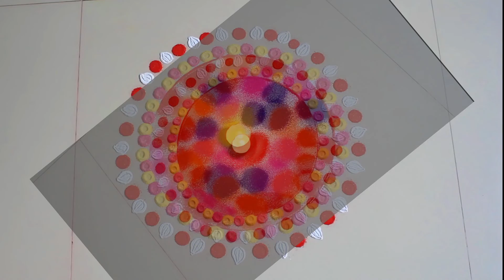Holi Special Colourful Easy,Simple Rangoli |होलि स्पेशल सुंदर और आसान कलरफुल रंगोली | सोपी रांगोळी